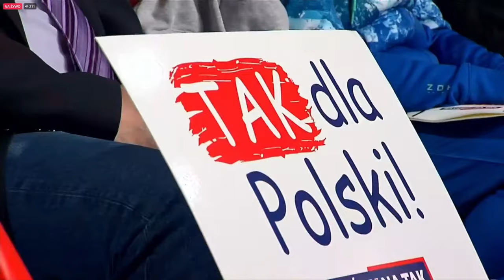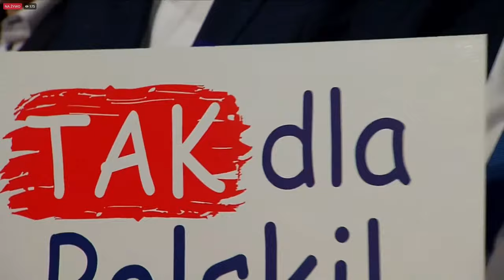Konwencja samorządowa Prawa i Sprawiedliwości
W sobotę 2 marca w Szeligach pod Warszawą odbyła się konwencja samorządowa Prawa i Sprawiedliwości z udziałem prezesa partii Jarosława Kaczyńskiego. - Jesteśmy na "tak” dla rozwoju, jesteśmy na "tak” dla budowania, jesteśmy na "tak” dla wszystkiego, co tworzy naszą dobrą przyszłość; i wzywamy wszystkich, by byli na "tak” - mówił prezes PiS podczas sobotniej konwencji.